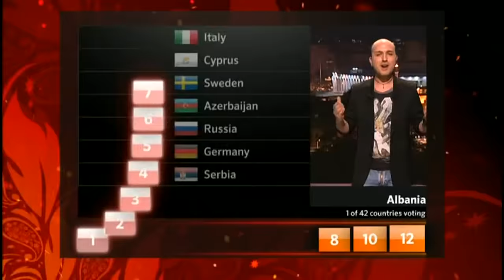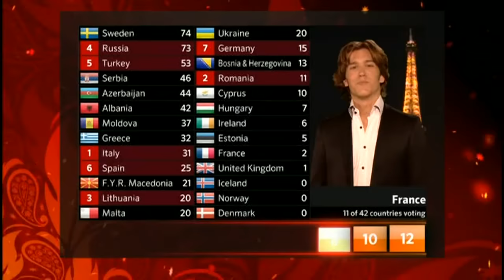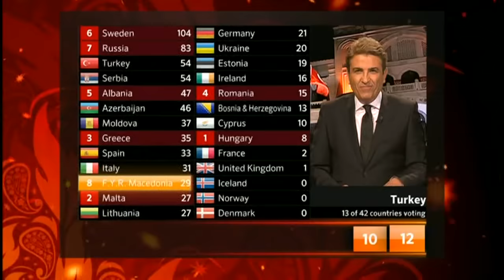BBC - Eurovision 2012 final - full voting & winning Sweden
Commentator: Graham Norton (BBC One)